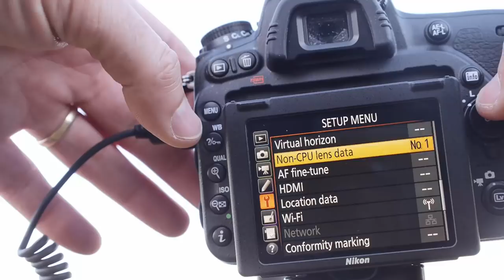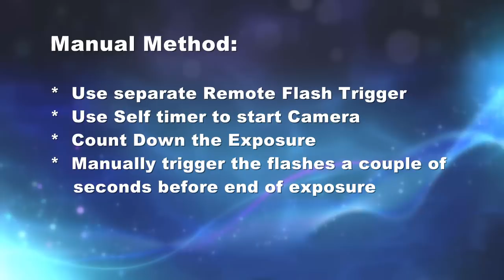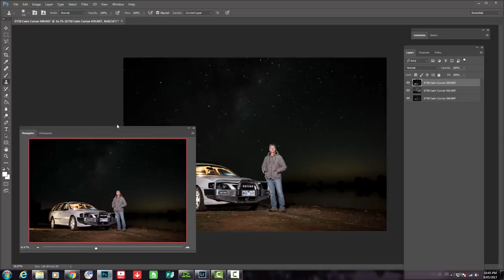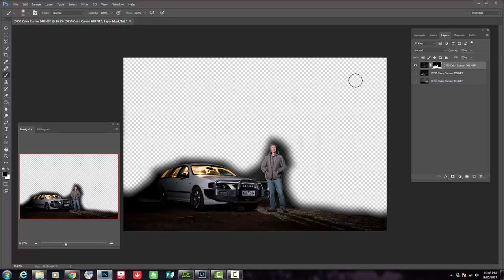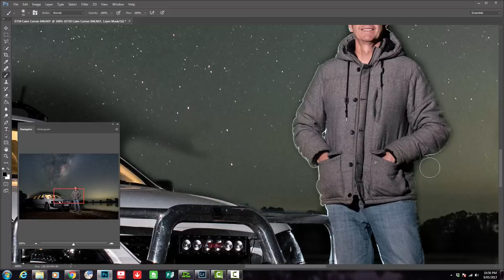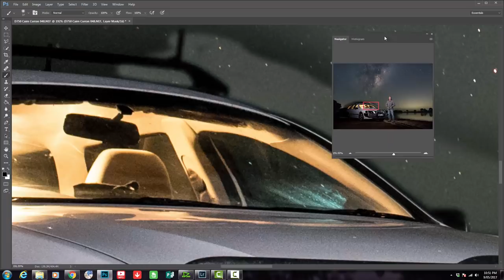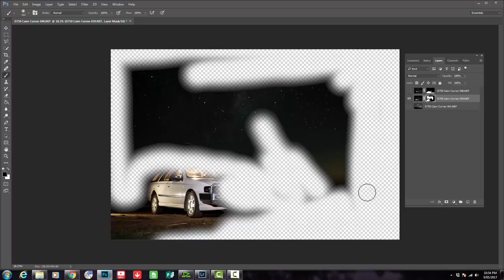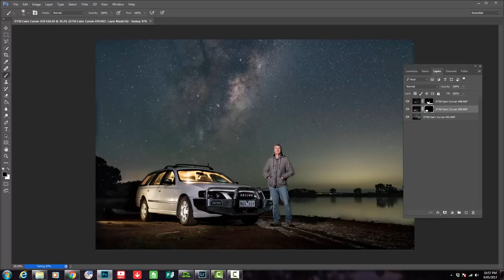Astrophotography Lighting Milky Way Selfie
This video gives some detail and behind the scenes of an astrophotography image shot during a cool night at Cairn Curran Reservoir. We re-create the shot and list some of the equipment and methods used to both shoot and edit the final image.

Yongnuo RF603nii   remote triggers
DJI Mavic Pro Drone
Godox Flash Equipment
LED Lenser P7.2 torch
Z96 continuous light
Syrp Genie Mini
Sky Watcher Star Adventurer

Video Equipment:
Panasonic GH3 camera
Panasonic FZ2500 camera
Panasonic 12-35 f2.8 lens
Panasonic 25mm f1.7 lens
Z96 video light
Yongnuo YN300 video lights
Sennheiser Radio Microphones